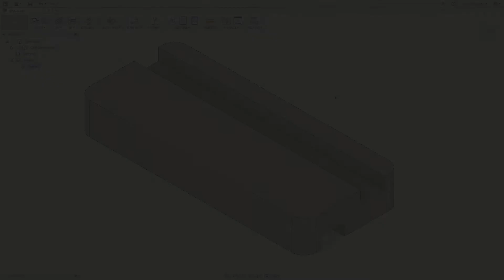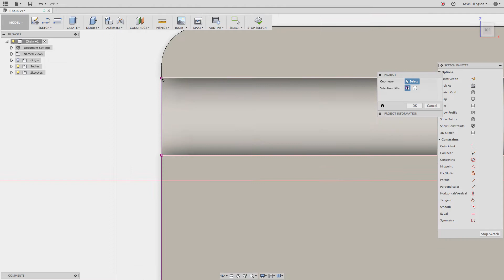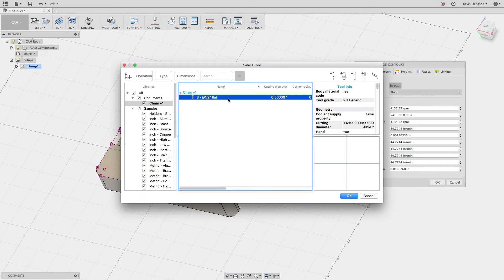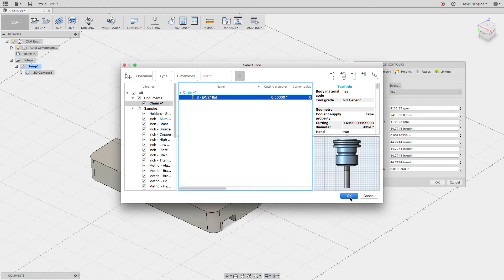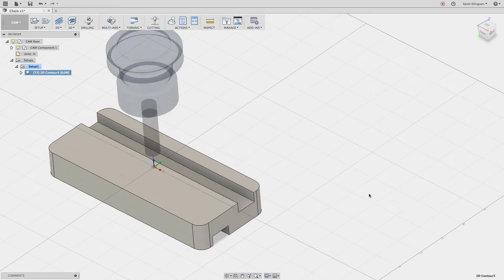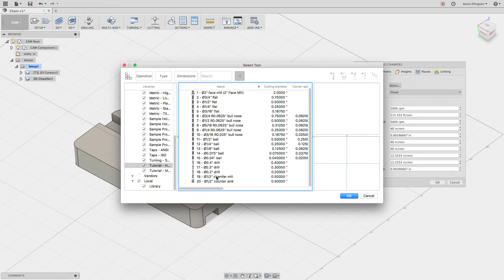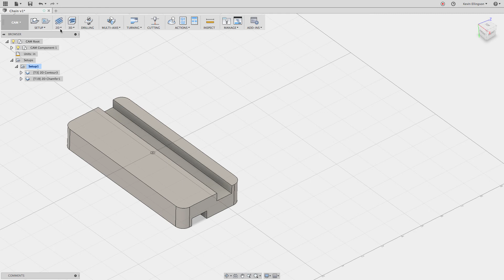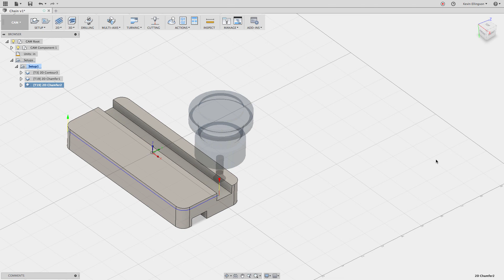Fusion 360 CAM - Selecting Geometry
This video will show different methods for selecting geometry when creating tool paths in Fusion 360. Learn how to chain geometry, select open contours, and a hidden keyboard shortcut.

Want to learn more about Fusion 360? and sign up for one of the training classes offered there that I instruct.